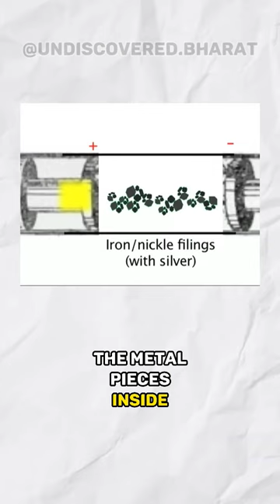Indians Invented The Radio! Jagdish Chandra Bose